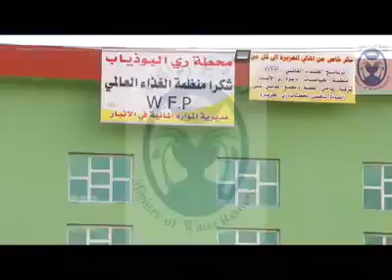تأهيل 11 محطة ضخ للري والبزل ايسر الفرات بمحافظة الانبار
تأهيل 11 محطة ضخ للري والبزل ايسر الفرات بمحافظة الانبار باشراف مديرية الموارد المائية وبالتعاون مع منظمة الغذاء العالمي .